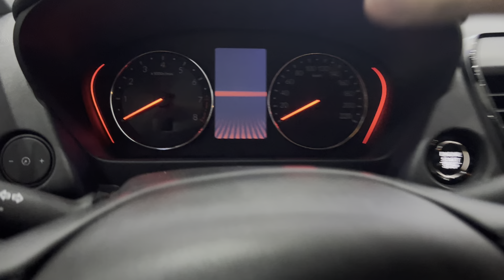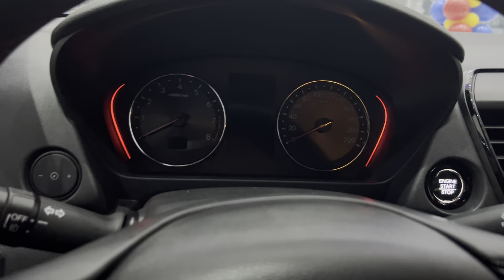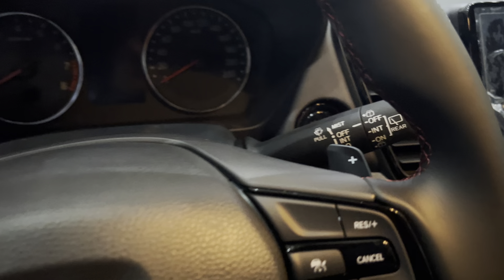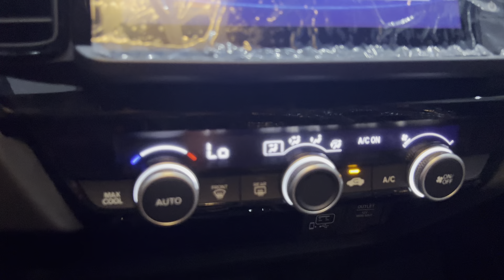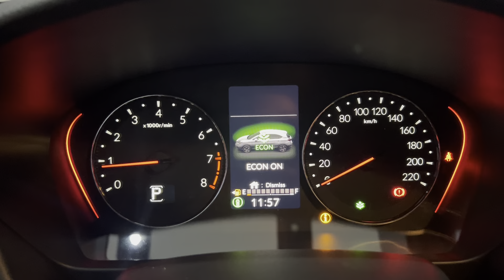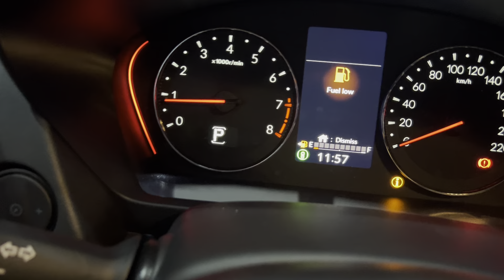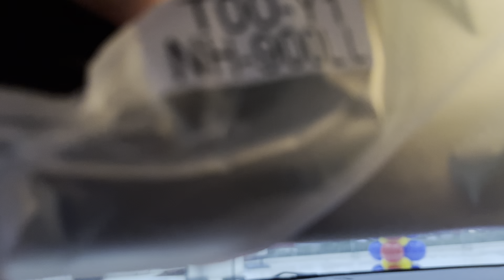The New 2024 Honda City Hatchback RS CVT (Sonic Gray Pearl)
HONDA CARS QUEZON CITY

Avail our ALL IN/LOW DOWN PROMO

HONDA BR-V
HONDA CIVIC
HONDA CITY HATCHBACK
HONDA CITY
HONDA HR-V
HONDA CR-V
HONDA BRIO

ADVANTAGES of HONDA
✔Fuel Efficient (I-VTEC Engine)
✔Cheaper PMS cost (Every 6mos or 10K kms)
✔Cost of ownership / High Resale Value
✔Quality and Durability
✔Driving Comfort

ROSS OLIVER CRUZ
Sales Executive